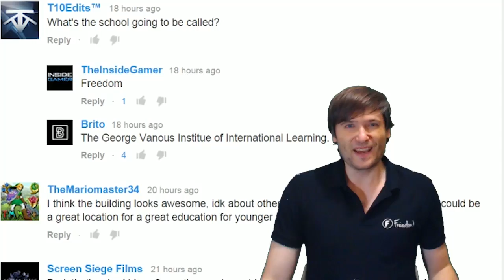★ George Vanous Institute of International Learning!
Meet the first two students of the George Vanous Institute of International Learning!

▼ Links

▼ Heartbeat

▼ Freedom!

▼ Music